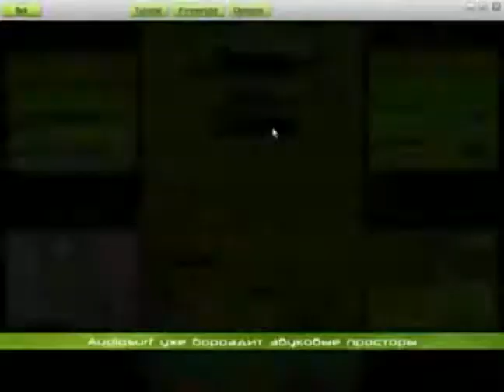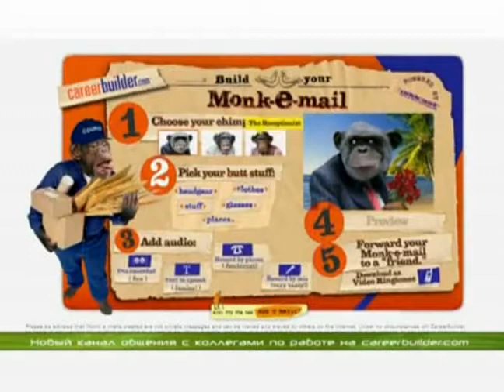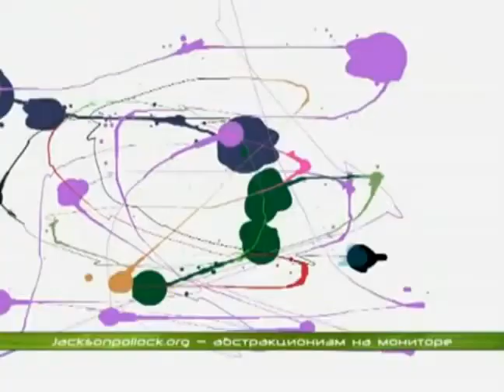48 - Виртуалити (ТК "MTV Russia",~22.03.2008 год) Макс Васильев - 480p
48 - Виртуалити (ТК "MTV Russia",~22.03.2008 год) Макс Васильев - 480p

Макс Васильев: "Есть у разработчиков игр страсть делать "easter eggs"... "Пасхальное яйцо" мы нашли в игре Assassin's Creed: главный герой Альтаир карабкается по стене, поднимается на крышку и видит - грузовик, а между тем на дворе XII век"

НОВОСТИ:
- Приготовьтесь к "закату солнечной империи";
- Lego плюс Batman равно LEGO BATMAN: THE VIDEOGAME;
- Грядет финальная битва во вселенной Х;
- Ряды спортивных симуляторов пополнятся Биатлоном-2008

Сюжет про игру "Conflict: Denied Ops"

НОВОСТИ:
- Вышел новый шутер - Hour of Victory;
- Детективы Sam & Max снова в деле;
- Приключения "Хроники Спайдервика" уже в продаже;
- Audiosurf уже бороздит звуковые просторы;

Сюжет о игре "WorldShift"

НОВОСТИ:
- Графика сама говорит на сайте;
- Новый канал общения с коллегами по работе;
- Абстракционизм на мониторе;

Сюжет о игре "Warhammer 40,000. Dawn of War - Soulstorm"
Ведущий:
- Макс Васильев
Вместе с вами виртуалили:

- Андрей Булатов
- Максим Васильев
- Марк Гаврилко
- Александр Глаголев
- Евгений Дерюгин
- Алексей Ежелов
- Ольга Качурина
- Дмитрий Михаилов
- Иван Кузьмин
- Артем Лисичкин
- Руслан Львов
- Сергей Устюжин
- Николай Циркунов
- Семен Шорохов
- Инна Яшина

Продюсеры:
- Максим Баканович
- Николай Мещеряков
- Юрий Поморцев

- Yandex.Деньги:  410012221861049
- QIWI: по нику - INQUISITORALEX